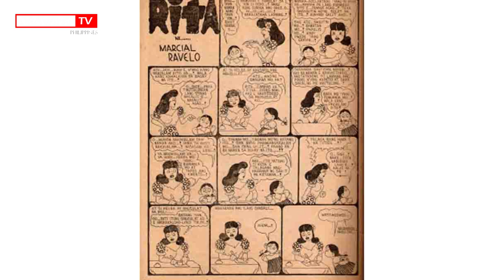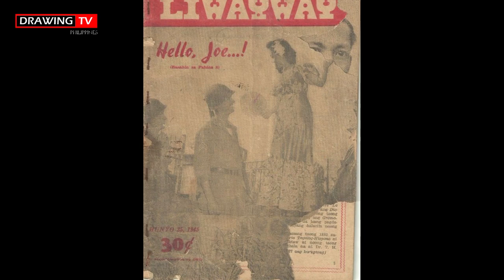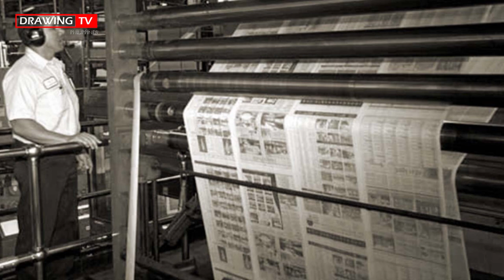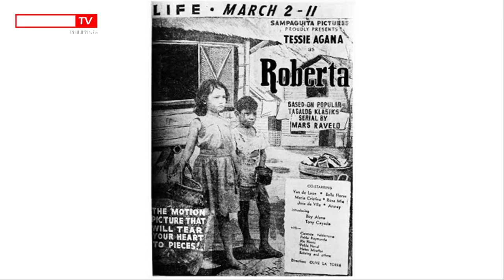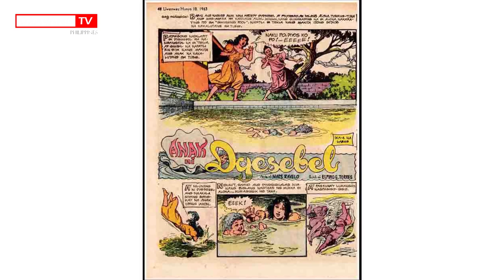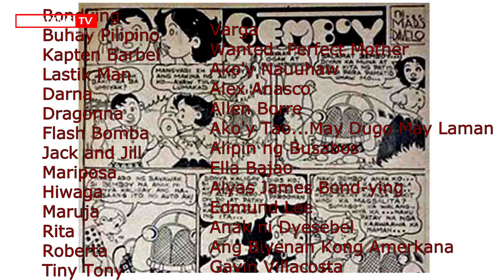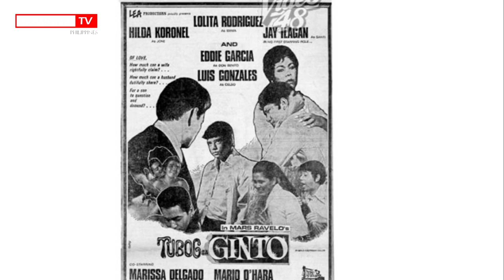ANG KUWENTO NI MARS RAVELO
Alamin natin kung paano nagsimula si Mars Ravelo sa mundo ng komiks.